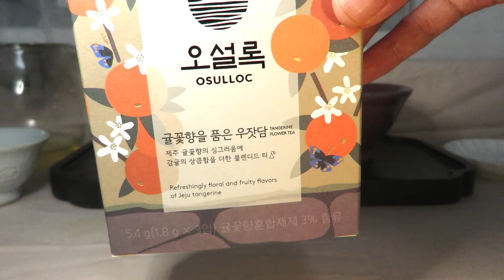리뷰 | 오설록 귤꽃향을 품은 우잣담 [상품#17] ¶자막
오설록 귤꽃향을 품은 우잣담

☆★맛 평가 기록★☆

수렴성
없음 강함

고삽미
약함 강함

단맛
적음 많음

산미
약함 강함

감칠맛
약함 강함

구감
가벼움---무거움

향기
단순함---풍성함

내포성
(티백은 내포성을 측정하지 않음)

*가향
미약 과도

총평 6점

0 쓰레기
1 물보다 못함
2 구색은 갖춤
3 차라고 불러도 좋음
4 굳이 다시 마시지 않음
5 무난한 차 (잘 우려야 마실만 함)
6 괜찮은 차 (몇 번은 마실듯)
7 맛있는 차 (잘 우리면 맛있음)
8 훌륭한 차 (주 2회 이상 음용 가능)
9 어떻게 우려도 맛있음
10 재구매 의사 있음